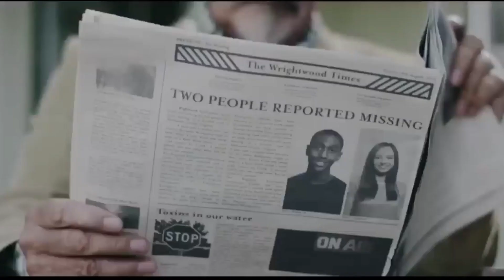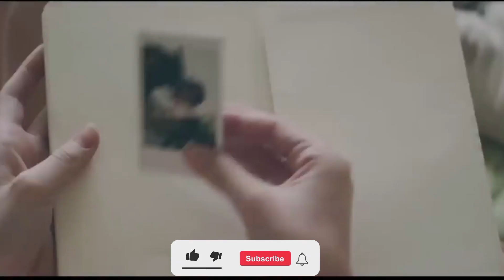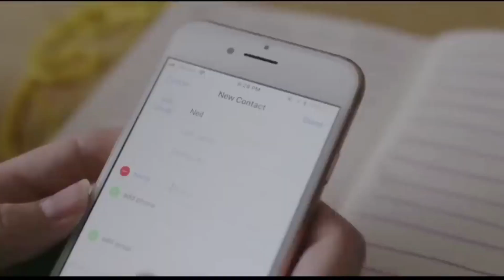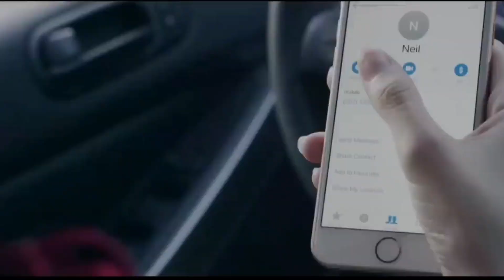Captive/ Films Explained in Hindi Urdu/ Movie Sumrized / Movie Explainer Album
movie explained
blast from the past full movie explained in hindi
neru movie explained in malayalam